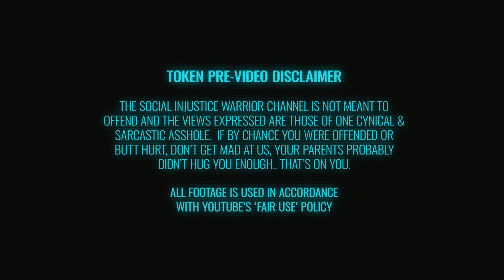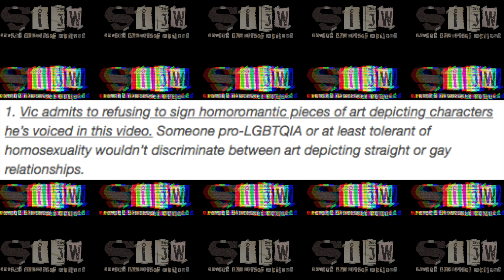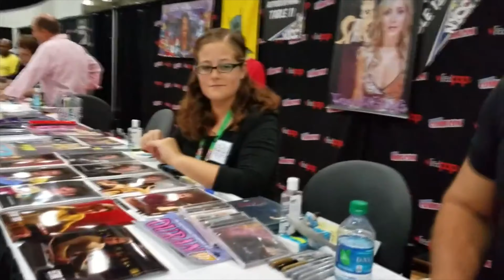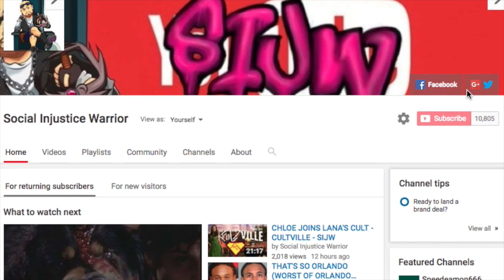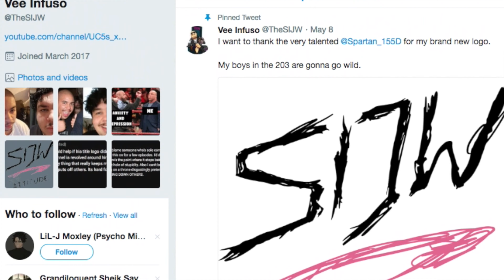THE VIC MIGNOGNA ALLEGATIONS (1/2)